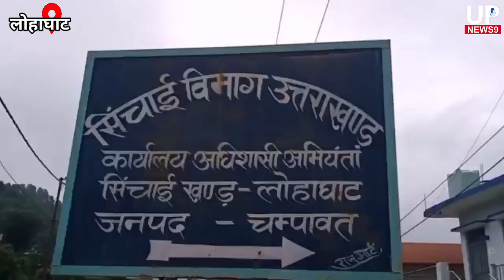Boating in Kolidekhlake of Lohaghat will remain closed in monsoon due to rise waterlevel due to rain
Boating in Kolidekh lake of Lohaghat will remain closed in monsoon due to rise in water level due to rain in Champawat